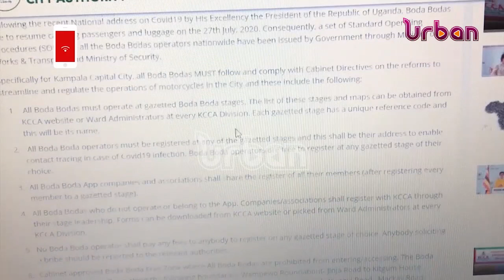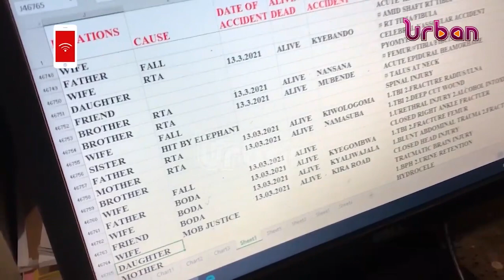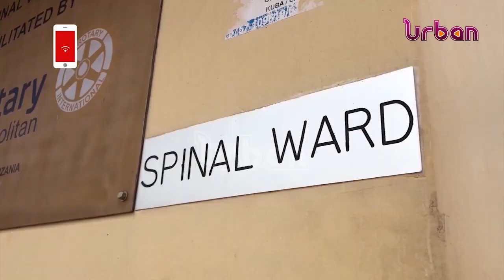Boda boda the necessary evil